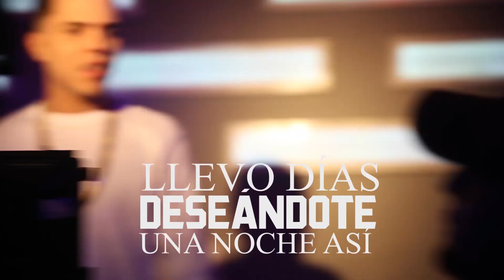Gracias a cada uno de ustedes! Ya Somos 300,000 y creciendo!